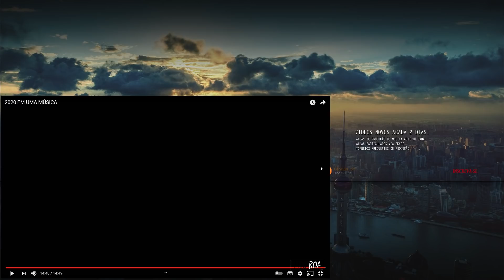Produtor Musical reagindo/analisando 2020 EM UMA MÚSICA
React de 2020 EM UMA MÚSICA do Lucas Inutilismo.